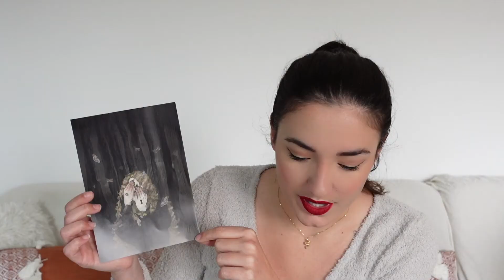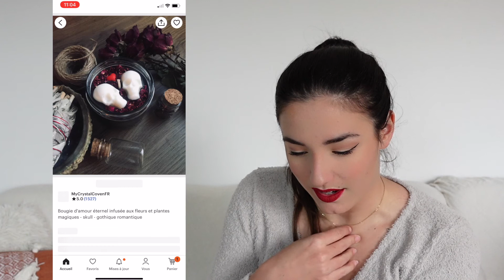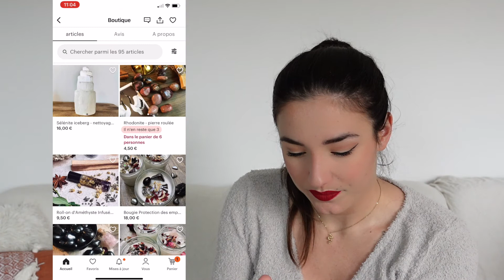Sorcière box (Novembre 2021) - #28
Sorcière box
Aujourd'hui, comme tous les mois je procède à l'ouverture de la box sorcière box. Une box française faite en collaboration avec des petits artisans français ! Cela permet de découvrir des petits créateurs et en plus.. elle nous apprend plein de choses sur les sabbats et la sorcellerie en général : une véritable petite bible.

Mon style vestimentaire te plait ? Tu trouveras peut être ton bonheur sur mon compte Vinted ! Je revends pas mal d'articles !

Bons plans :
Commander sur internet en passant par Widilo ou Igraal vous permet de recevoir du cashback, n'hésitez pas à vous inscrire via mon lien pour être parrainé cela vous permet d'avoir plus d'argent dans votre compte de départ (cela me rapportera aussi de l'argent)

Vous souhaitez me soutenir encore plus ?